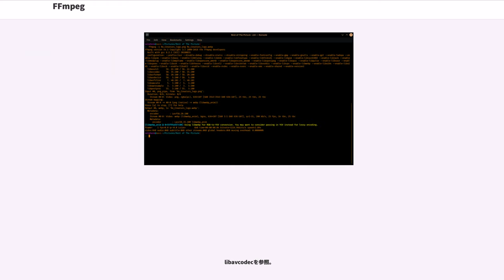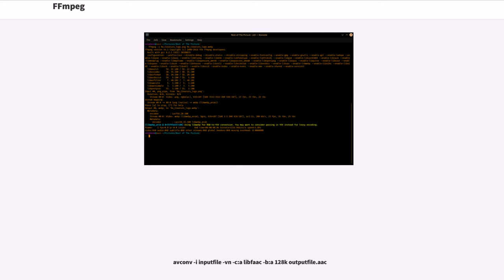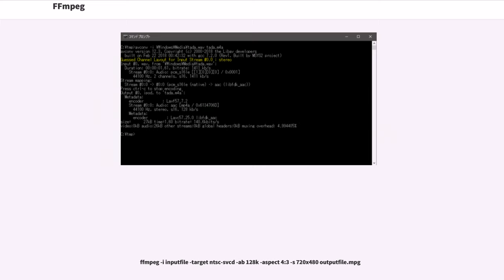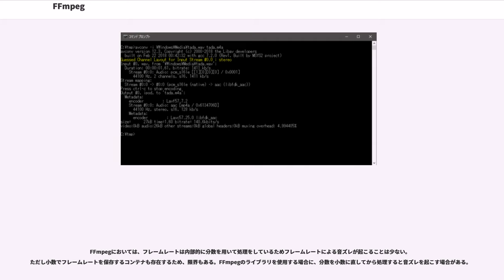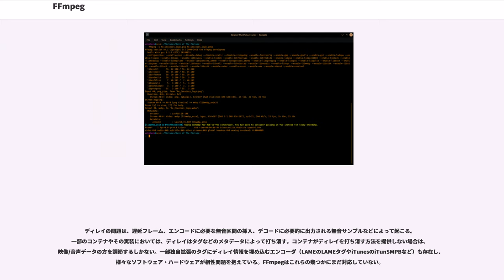FFmpeg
FFmpeg（エフエフエムペグ）は動画と音声を記録・変換・再生するためのフリーソフトウェアである。Unix系オペレーティングシステム (OS) 生まれであるが現在ではクロスプラットフォームであり、libavcodec（動画/音声のコーデックライブラリ）、libavformat（動画/音声のコンテナライブラリ）、libswscale（色空間・サイズ変換ライブラリ）、libavfilter（動画のフィルタリングライブラリ）などを含む。ライセンスはコンパイル時のオプションによりLGPLかGPLに決定される。コマンドラインから使用することができる。対応コーデックが多く、多彩なオプションを使用可能なため、幅広く利用されている。

FFmpegは、単体ではGUIを持たないツールでUNIXコマンドのように振る舞う。その為、対話式アプリケーションとして使用される場合、フロントエンドを用いる事も多い。コマンドラインから実行するCUIとして配布されているのは、ユーザが必要とすればフロントエンドを利用でき、スクリプトなどのバッチ処理を行う際に呼び出す事もできるという利点からである。また、FFserverと組み合わせる事により、ファイルシステムやデバイスファイルとストリーミングサーバ間のフィルタとしても動作する。

2011年3月13日にFFmpegの開発は、開発体制の対立からffmpeg.orgとlibav.orgに分裂した。どちらもffmpegというソフトウェアをリリースしているが、側はavconvに名称を切り替える作業を進めている。この分裂に伴い、Debian、Ubuntu 11.04、Gentoo LinuxはLibav側を採用した。

2015年7月にDebianはセキュリティ問題への対応姿勢からLibavを排除し、FFmpeg採用に戻った。UbuntuもFFmpeg採用に戻っている。

libavcodecを参照。

FFmpegでは数多くのオプションを利用することができる。それらはffmpegのバージョンによって差異があるため、利用前にオプションやコーデックの表記を確認することが望ましい。オプションは codice_1 で表示できる。また、コーデック名等は codice_2 や codice_3 で表示できる。（ "コーデック名は下記注意事項参照" ）

一般的なオプション等の例を以下に挙げる。

引数が異なる場合、FFmpeg.orgのffmpegとLibavのavconv両方併記する。なお、Libavのffmpegは従来通りの引数が使える。

 ffmpeg -h

 # ファイル形式 (コンテナ/フォーマット/スプリッター)

 avconv -i inputfile -c:v libx264 -c:a libfaac -b:v 256k -b:a 64k outputfile.mp4

 avconv -i inputfile -c:v libx264 -c:a libfaac -cqp 23 -aq 100 outputfile.mp4

 avconv -i inputfile -vn -c:a libfaac -b:a 128k outputfile.aac

 avconv -i inputfile.mp4 -c copy outputfile.flv

avconv -i rtsp:// -c copy outputfile.mp4

avconv -re -i inputfile -f rtsp -c:v libx264 -c:a libfaac -b:v 256k -b:a 64k rtsp://

 # ffserver.conf を適切に編集してから以下を実行。

 avconv -i inputfile.vob -f mpeg -c:v mpeg1video -c:a mp2 -b:v 1152k -b:a 128k -s 352x240 outputfile.mpg

 ffmpeg -i inputfile -target ntsc-svcd -ab 128k -aspect 4:3 -s 720x480 outputfile.mpg

 ffmpeg -i input1.avi -sameq inputfile_01.mpg
なお、concatスキ...